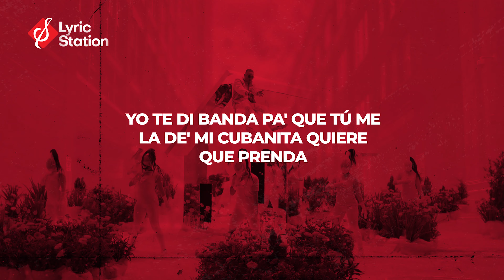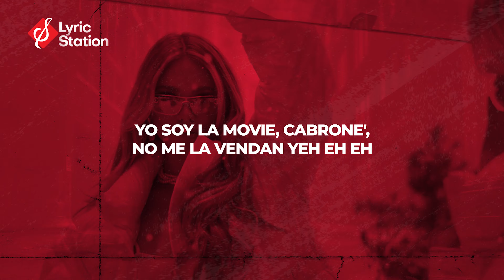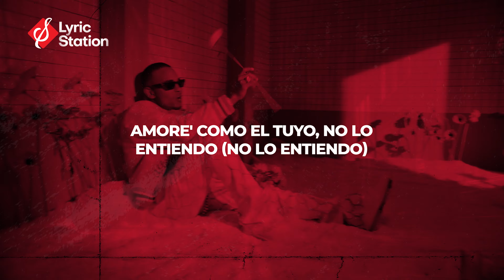Ozuna - Tiempo (Letra/Lyrics) | Reggaeton 2021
Disfruta del nuevo Lyrics Video del Éxito del reggaeton urbano 2021 Tiempo - Ozuna 🎵

Lo más nuevo del genero urbano 2021 con letra música urbana romántica en karaoke para bailar y perrear

El canal Lyric Station, canal sin ánimo de lucro, no es creador y/o titular de la obra musical de este vídeo, por tanto, atribuimos los derechos a su respectivo autor, creador o titular de la obra.

🎙 Letra / Lyrics :

Woh-oh-oh-oh-oh-oh, jajaja
Woh-oh-oh-oh-oh-oh
Sky Rompiendo El Bajo
Dímelo, Gotay

Me puse a dedicarte tiempo (Tiempo)
Tiempo del que yo había perdido (Perdido)
Amore' como el tuyo, no lo entiendo (No lo entiendo)
Estoy solo y ahora eso e' un lío (Eh, eh)

Porque salgo pa' la pista, pa'l party
Babie' suelta', alcohol y mari (Mari)
No quiero que me llame', mami (Woh)
Ando suelto de party por Miami

Ma', tan chulita que te ve' (Que te ve')
Ese booty parece de TV (De TV, V)
Ando con par dе clavo' y par de .10 (Woh)
Yo te di banda pa' que tú mе la de' (Woh)

Mi cubanita quiere que prenda
Tú me conoce', por eso e' que no uso prenda'
Jangueando en Dubái, las babie' están flow Kendall
Yo soy la movie, cabrone', no me la vendan

Jangueando en Dubái, las babie' están flow Kendall (Yah)
Yo soy la movie, cabrone', no me la vendan, yeah-eh-eh

Tiempo del que yo había perdido (Había perdido)
Amore' como el tuyo, no lo entiendo (Oh)
Estoy solo y ahora eso e' un lío

No quiero que me llame', mami (Woh-oh)
Ando suelto de party por Miami (Woh-oh)

Ma' (Ja), hasta abajo (Hasta abajo)
Ja, ese booty yo lo encajo (Jeje)
Y la matrícula prendía' (Prendía')
Ando con Sky, rompiendo el bajo

Tú sabe' cómo hacerlo (-cerlo)
Empieza en lo que yo prendo
Baila, contigo yo estoy aprendiendo (Aprendiendo)
La sustancia, bebé, me está subiendo (Oh, oh)

Y tú sabe' cómo hacerlo (Cómo hacerlo)
Empieza en lo que yo prendo (En lo que prendo)
Baila, contigo yo estoy aprendiendo (Woh-oh-oh-oh)
La sustancia, bebé, me está subiendo (Woh-oh-oh-oh), oh

Estoy solo y ahora eso e' un lío (Oh-oh-oh)

Porque salgo pa' la pista, pa'l party (Pa'l party)
Babie' suelta', alcohol y mari (Y mari)

Ese booty parece de TV (De TV)